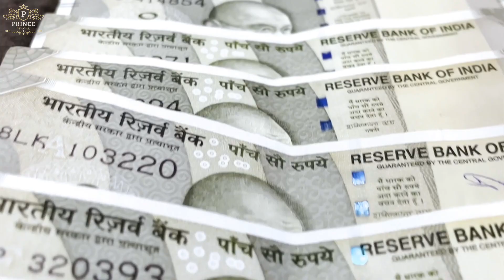Bharat ka sabse amer gaanv | richest villege of India | Madhapar Village | Gujrat | kachchh district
Bharat ka sabse ameer gaanv | richest villege of India | Madhapar Village | Gujrat | kachchh district